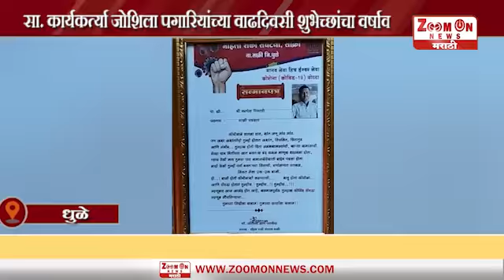DHULE | सामाजिक कार्यकर्त्या जोशिला पगारियांच्या वाढदिवसी शुभेच्छांचा वर्षाव